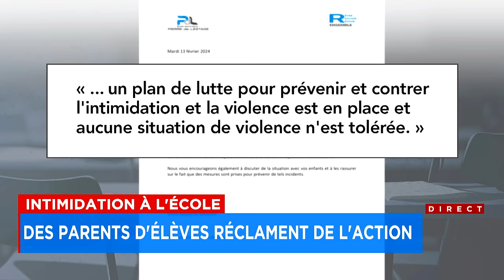Un père se fait justice: «Si c’était mon fils, j’aurais probablement réagi pareil» - Explications 9h